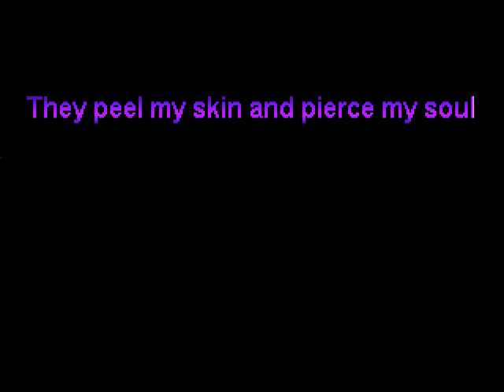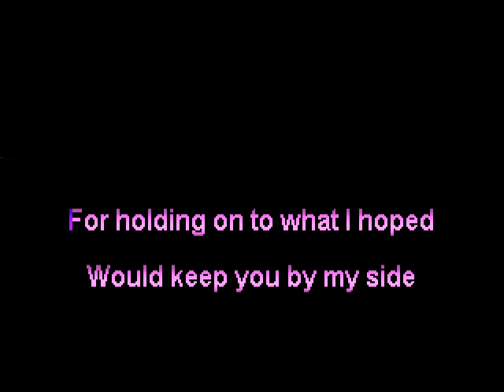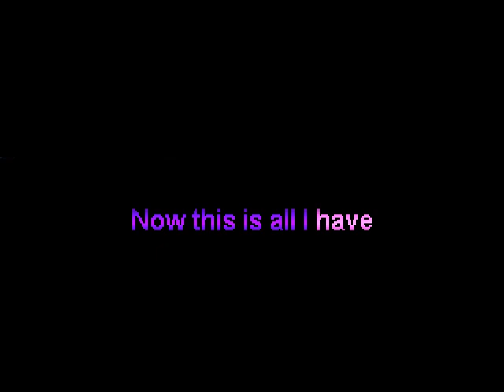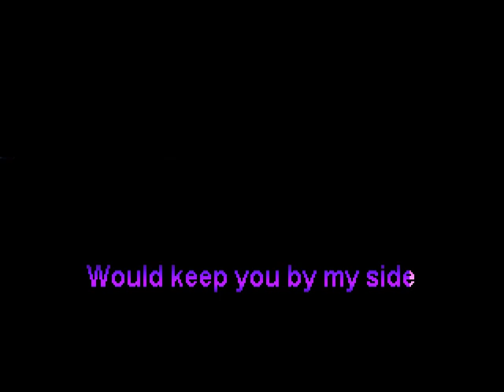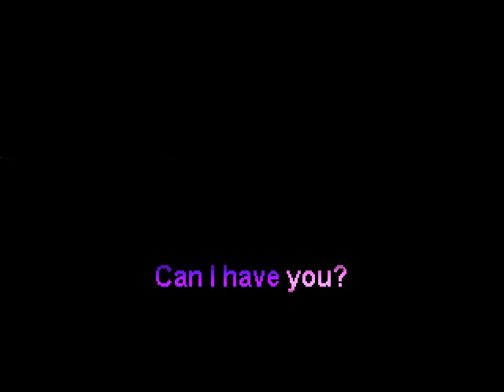City and Colour - Like Knives (Karaoke)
Originally performed by City and Colour